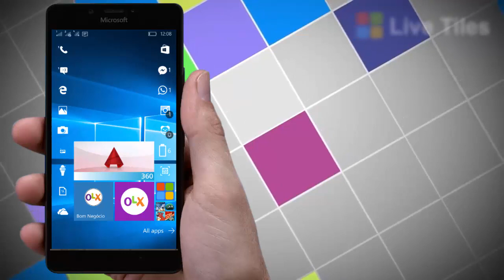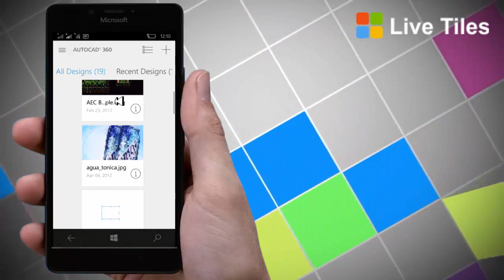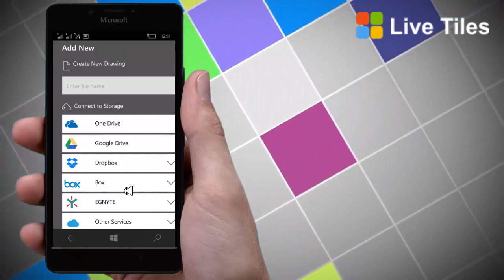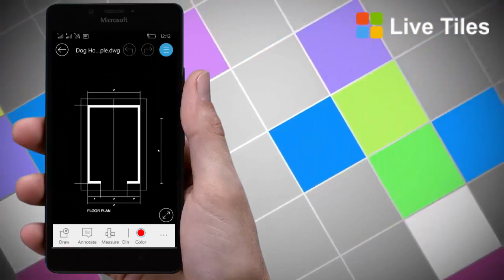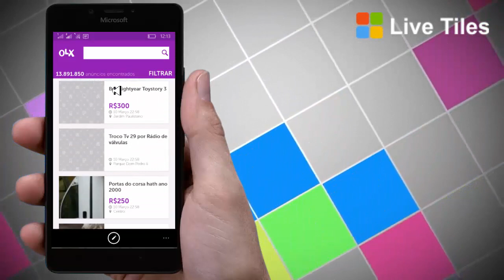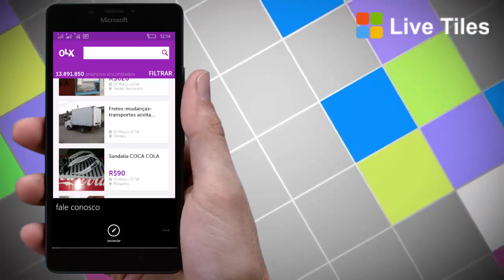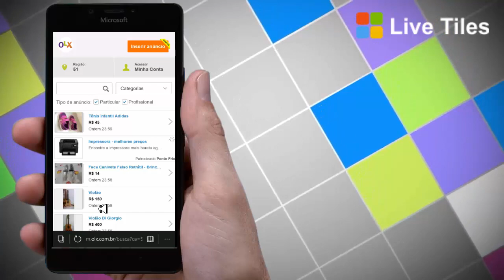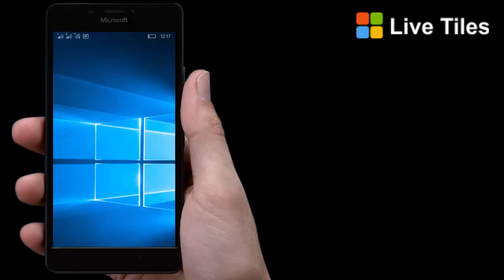DICA DE APP - Autocad 360 - Live Tiles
Que tal aprender a desenhar o seu personagem favorito?

Aprenda como ter 10mil inscritos no seu canal do youtube!

Seja um Mestre do Photoshop! Com o melhor professor!

Como perder peso com saúde, em apenas 21 dias?

Que tal conhecer todos os Segredos das Mulheres?

Conheça todos os CURSOS AQUI!